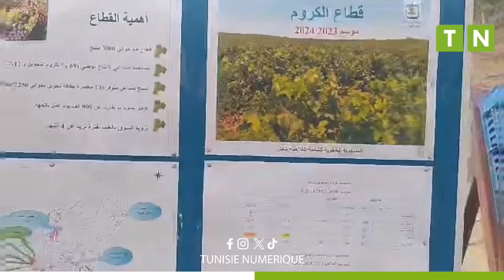انطلاق موسم جني الكروم بقرمبالية